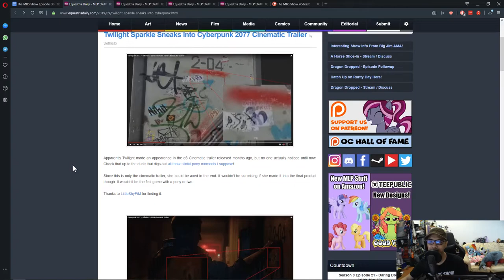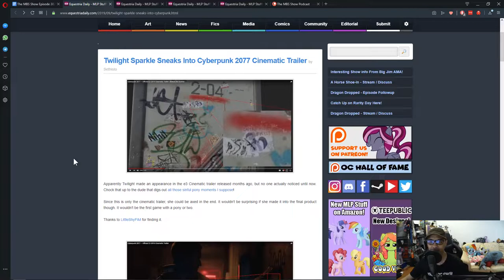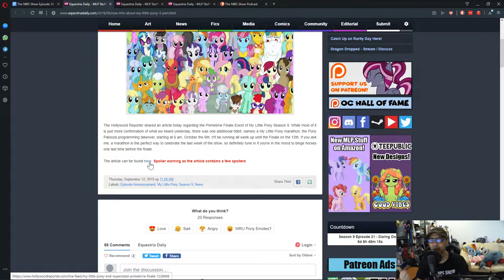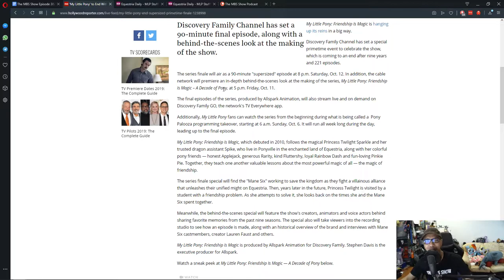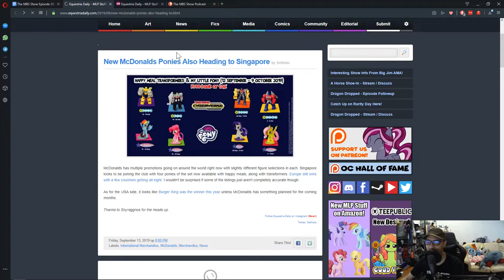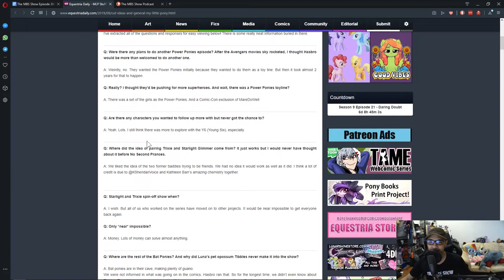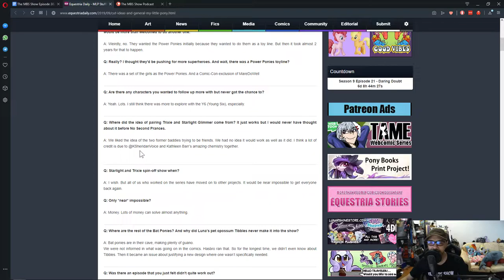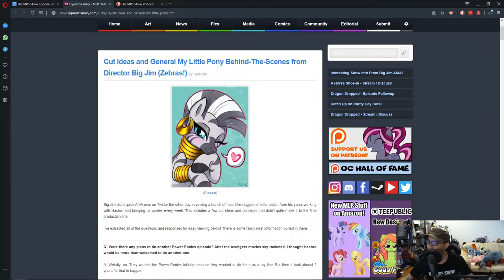The MBS Show Episode 382: Sneaky Twilight